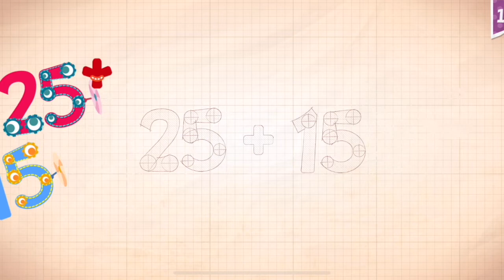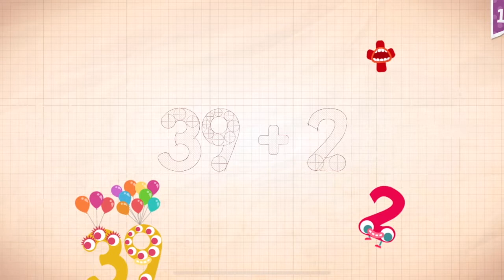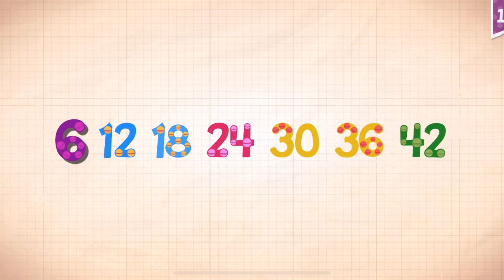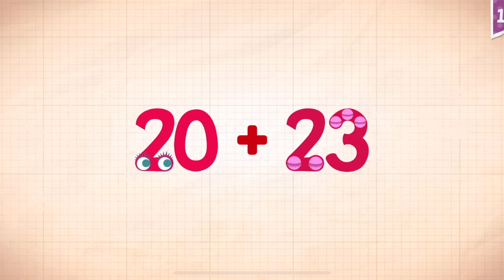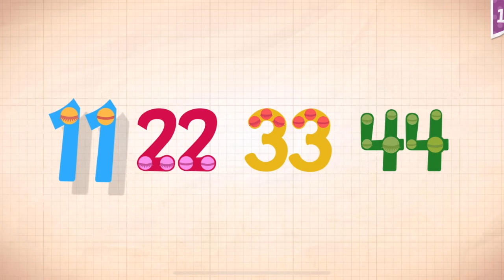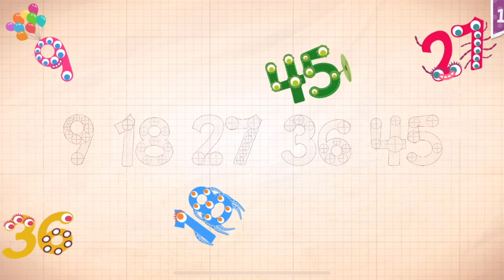Endless Numbers Learn To Count 1 to 10 Best App For Kids Count 1 to 50